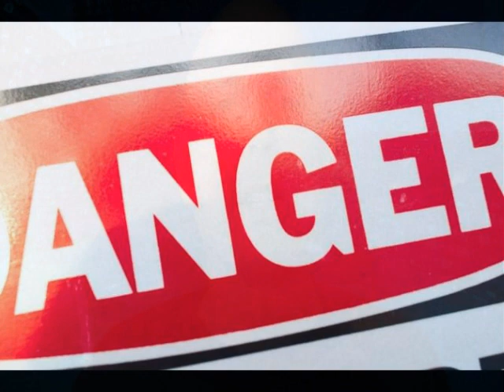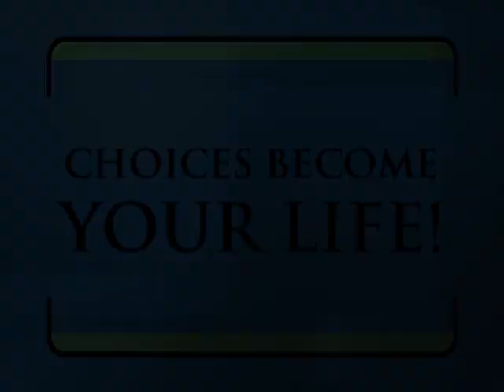Anger Management 101 - What is anger?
We chose how we react.